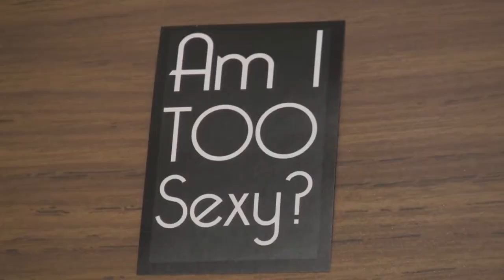BREATHE Diversity with Stan Pearson By Rodolfo Parisi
On Thursday, February 23th Stan Pearson talked about DIVERSITY as part of an interactive workshop with Washburn Students.